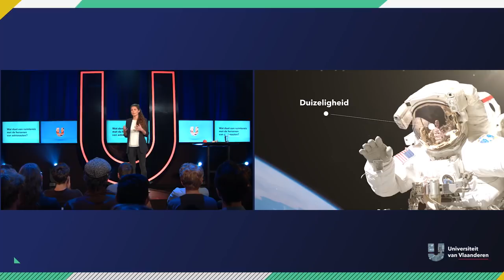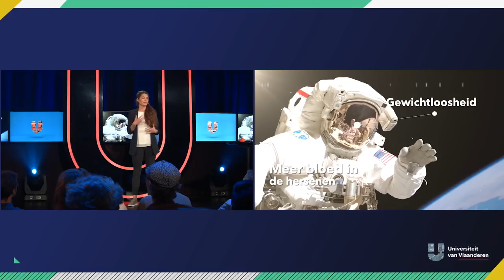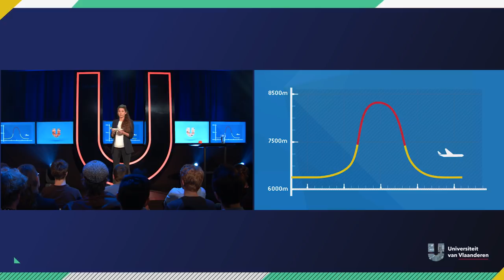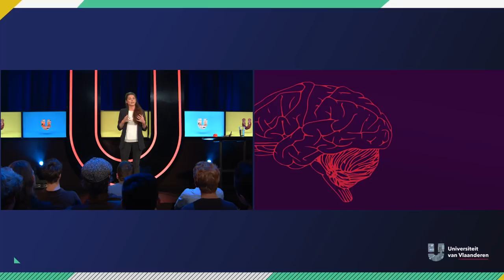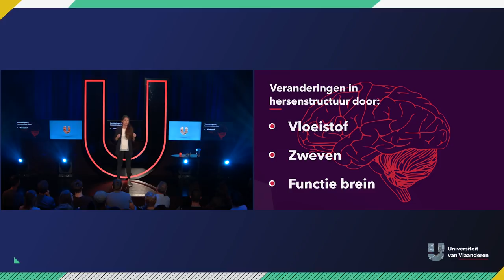Wat doet een ruimtereis met de hersenen van astronauten?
Dr. Angelique Van Ombergen heeft een bijzondere interesse in de hersenen van astronauten. Want een ruimtereis doet wel wat met de hersenen, en dr. Van Ombergen is aan het uitzoeken wàt precies. Daarom vraagt ze aan elke astronaut die uit de ruimte terugkeert of hij of zij onder de scanner wil gaan liggen. Maar daarmee is de onderzoeksdrang van dr. Van Ombergen nog niet gesust: ze wil méér proefpersonen. Dus organiseert ze paraboolvluchten - vliegtuigreizen waarbij de piloot wat zotjes doet waardoor de passagiers een aantal keren gewichtloos zijn - en vraagt ze ook aan deze mensen of ze onder haar scanner willen gaan liggen. Gedurende een kwartier vertelt ze wat er dan zoal in die hersenen te zien is...